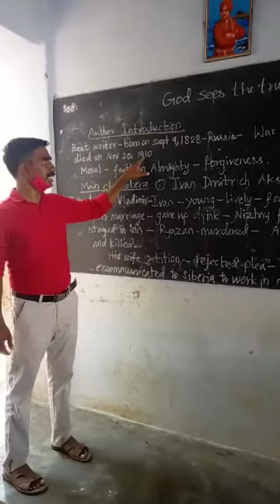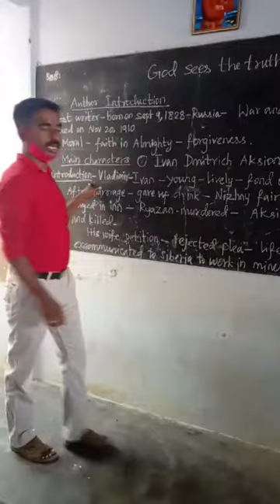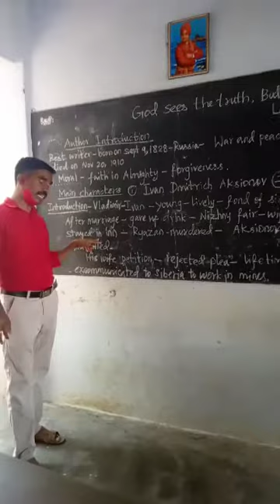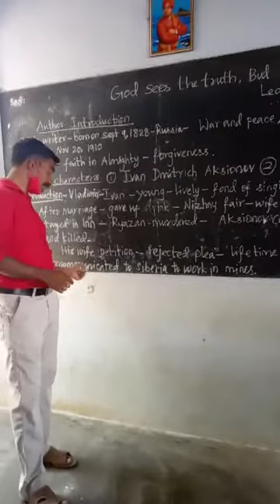djhss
12 English God sees the truth but waits